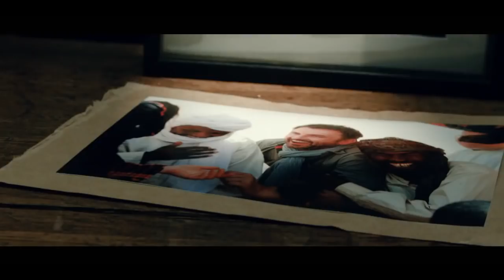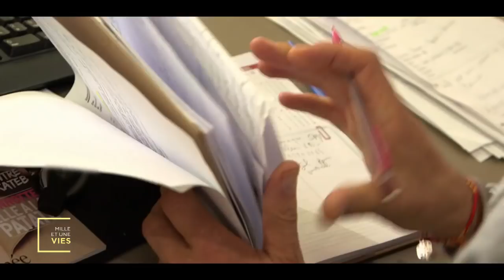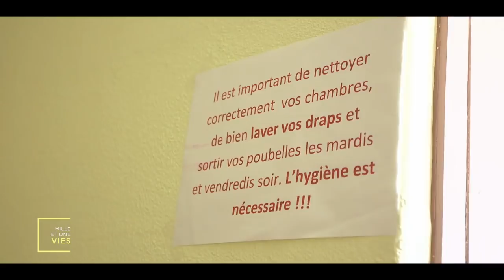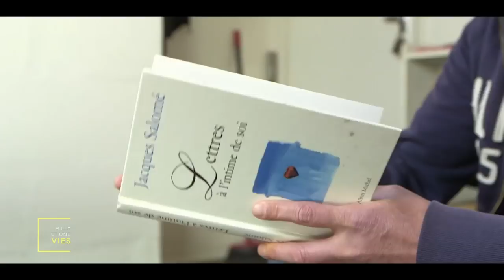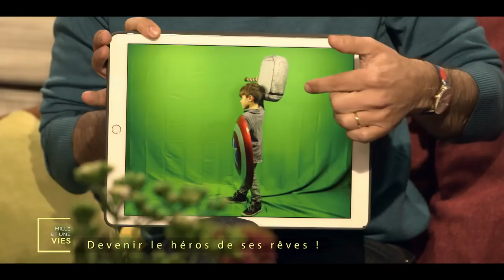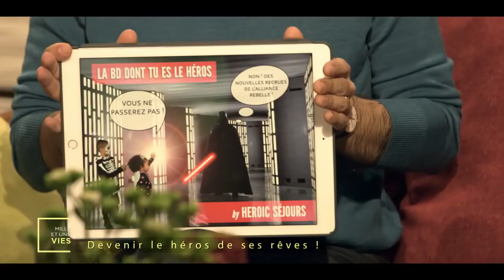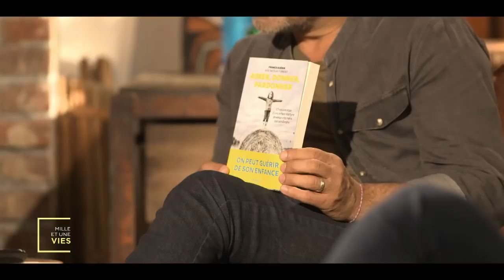Enfants battus : comment surmonter ses blessures d'enfance ? - Mille et une vies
Replay de l'émission "Mille et une vies" diffusée le 09/05/2017 à 14h sur France 2.